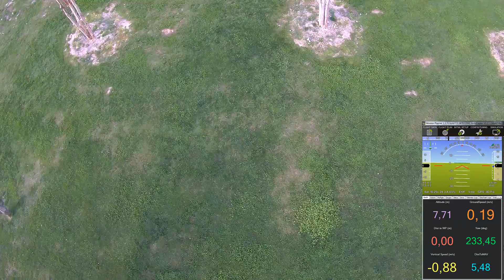İstanbul sabahından güneşli bir merhaba